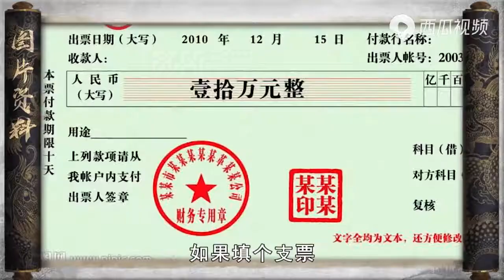大写数字是武则天时代发明出来的，为何到了明朝才开始盛行起来？